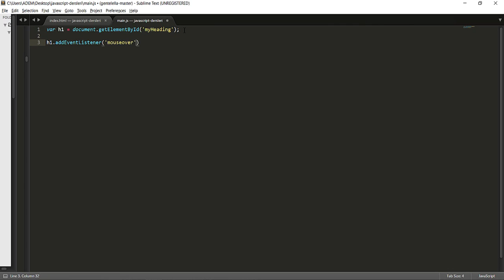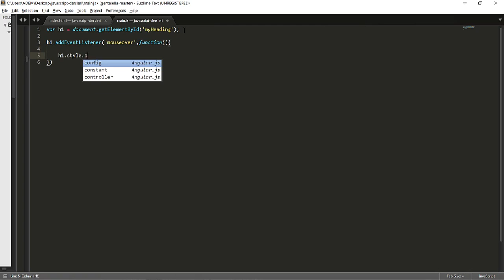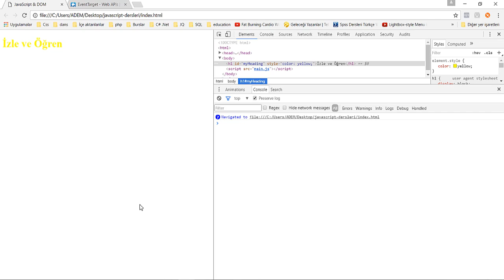Javascript Tutorial - 2 | addEventListener ve getElementById Nedir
bu dersimizde bir "id" ye sahip bir elementi nasıl seçebiliriz ve bu seçtiğimiz elemente tıklama(click) olayını nasıl atarız buna bakacağız.  Eğer DOM'da bir elementi direk seçmek istiyorsak ve o element ile çalışacaksak o zaman  document.getElementById("IDNAME"); kullanarak seçebiliriz ve bunu click event'inide aşağıdaki gibi çevirerek kullanabiliriz.